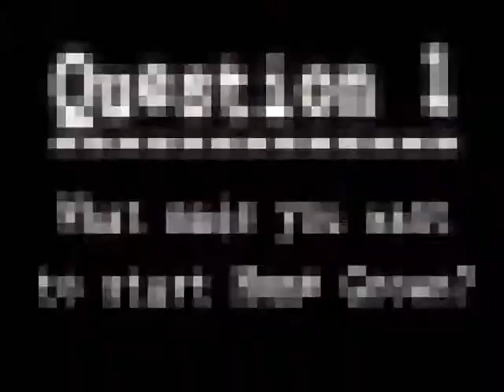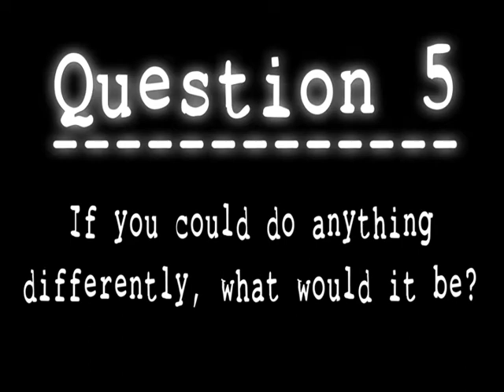Wedo G - Interview 2011 (HomeGrownProductions)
wedo g interview 2011 home grown productions adrian michigan hip hop willie green pro tools fl studio